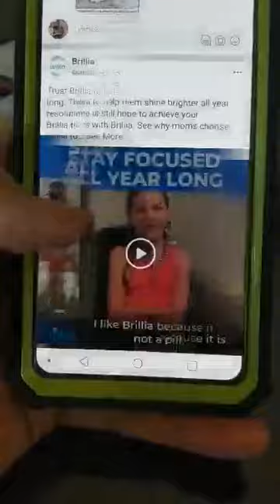Is Facebook selling 25% of your attention..?